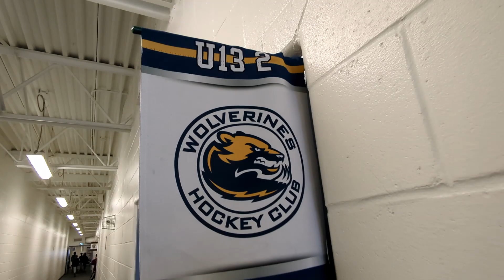2024 Adrenalin Cities